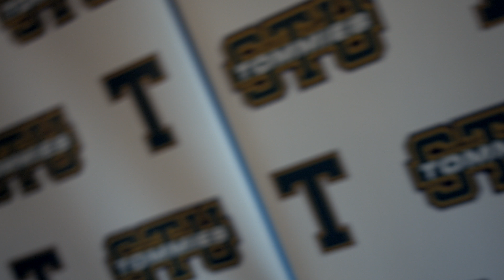St. Thomas University Hockey Alumni Hello